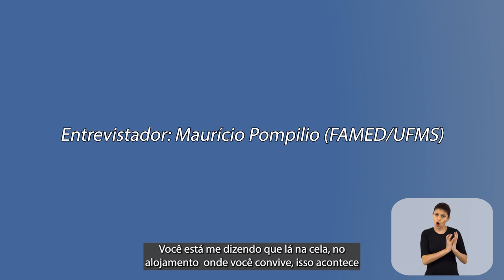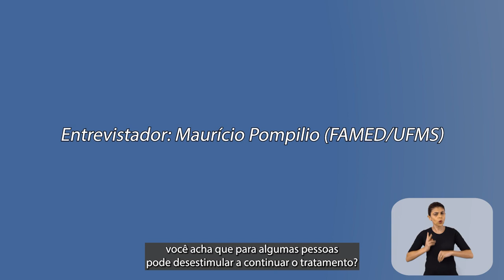Relato de Nathy Andrade, mulher trans privada de liberdade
Apresentar o relato de uma mulher trans privada de liberdade sobre como é viver com HIV/Aids no sistema prisional.